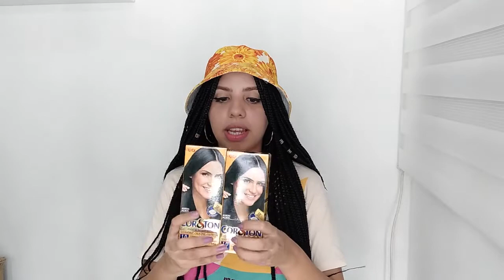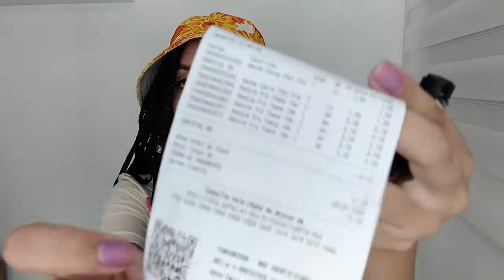MINHAS COMPRINHAS PARA O CABELO🤑